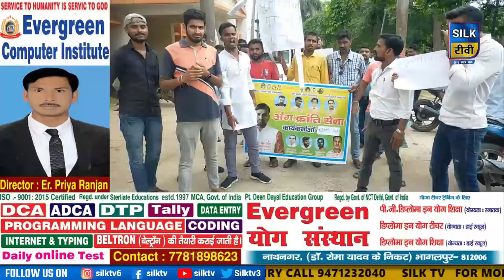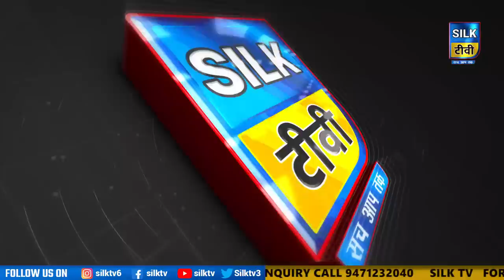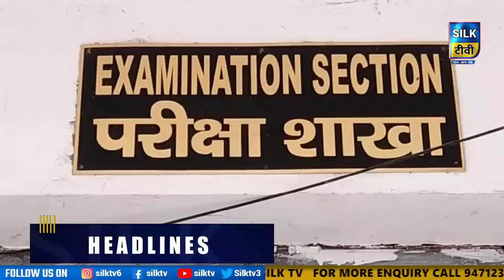SILK TV- जिले की खबरें एक साथ || 16 JULY 2022